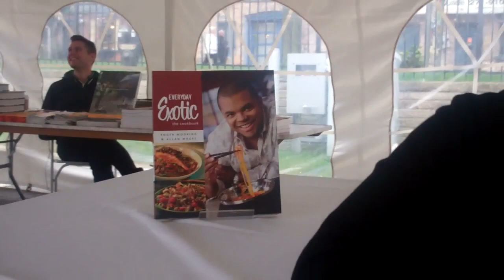Chris De La Rosa One On One With Roger Mooking @ Savour Stratford.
A brief chat with Roger Mooking, author, musician, TV Host and celebrity chef. Join Chris De La Rosa of CaribbeanPot.com as he engages Roger Mooking at the Savour Stratford culinary event in Stratford Ontario (home of Justin Bieber).

Roger Mooking is the host of The Food Network and The Cooking Channel's Everyday Exotic, Heat Seekers (with chef Aarón Sanchez ) and Man Fire Food. The Juno Award winning artist also recently released his latest cd called  Feedback.

Get my latest cookbook, The Vibrant Caribbean Pot - 60 Traditional And Fusion Recipes Vol 1 @